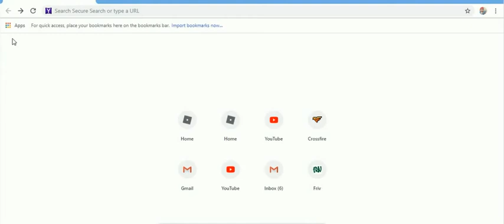ROB-LOX 14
cristhanlife vblogs

AND

 jocrisann17 roblox